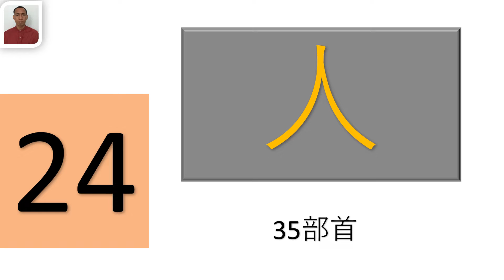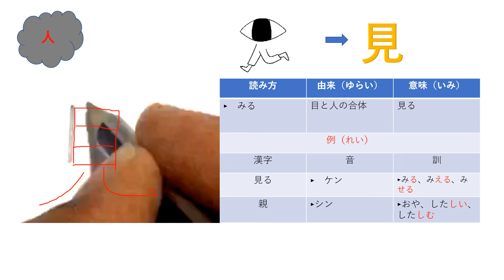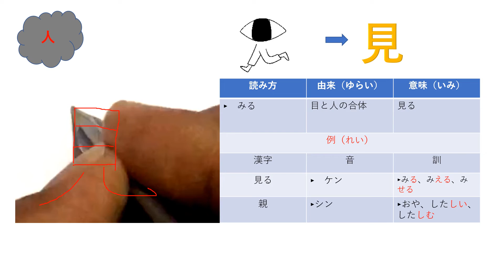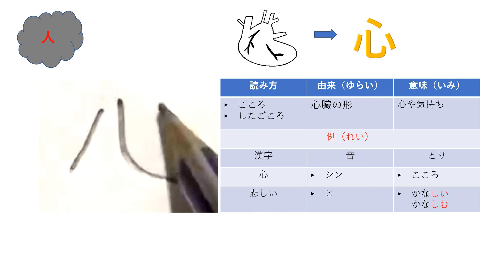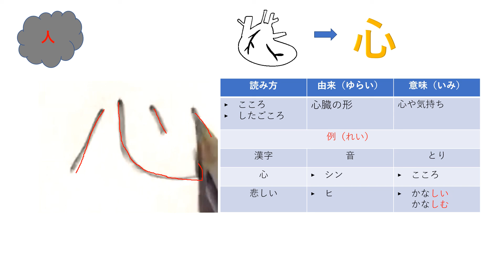24.ធាតុរបស់កាន់ជិ វីដេអូទី២៤ 見、心、したごころ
24.ធាតុរបស់កាន់ជិ វីដេអូទី២៤  見、心、したごころ
រៀនកាន់ជិពីថ្នាក់មូលដ្ឋានដោយខ្លួនឯង

បើគិតថាមានប្រយោជន៍សូមជួយចុច ឡាច ស៊ា និង ចុច សាប់ស្ក្រាយ ដើម្បីទទួលបានវីដេអូ ថ្មីៗជាច្រើនទៀត។